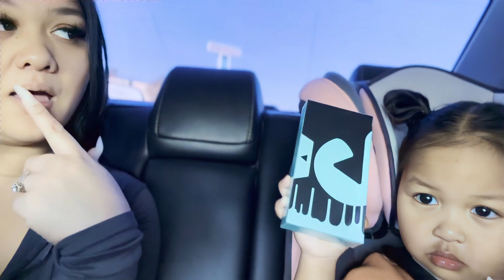Celebrating Hubbys & Dreias official 2nd birthday !